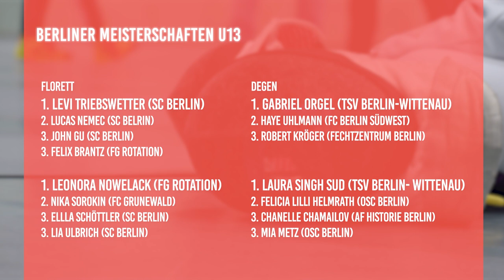FECHTNACHWUCHS GANZ GROSS I Berliner Meisterschaften U13 im Fechten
Früh übt sich! Im Sportforum Hohenschönhausen werden an diesen Wochenende die besten Berliner Fechterinnen und Fechter unter 13 Jahren ermittelt. Ein wichtiges Alter für die jungen Nachwuchstalente.